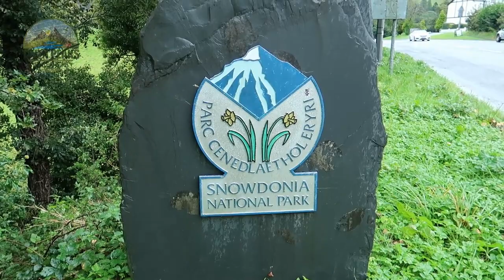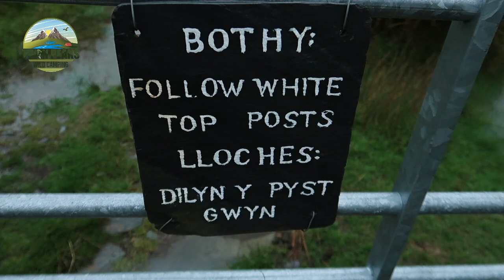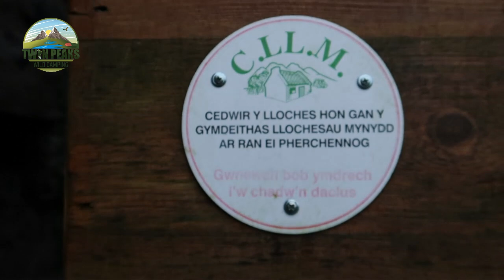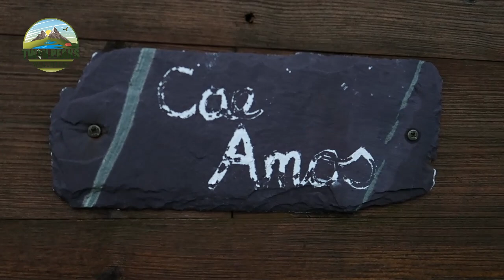Cae Amos Bothy | Unplanned Overnighter | Wild Camp | Snowdonia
Mark and  Simon are joined by Danny in Snowdonia North Wales intending to do a wild camp in tents - but the weather had other ideas, so we decided to pay Cae Amos Bothy a visit as it was only a twenty minute drive away, and we are glad we did as we had an amazing night and we met some other great people all there for the same reasons.